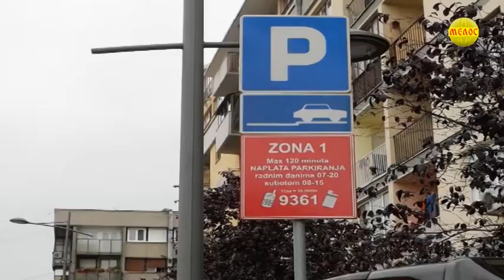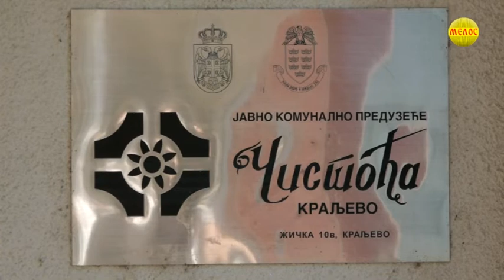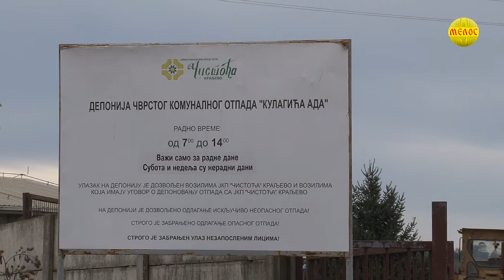Cistoca zatrpana smecem a gradjani ne izmiruju obaveze